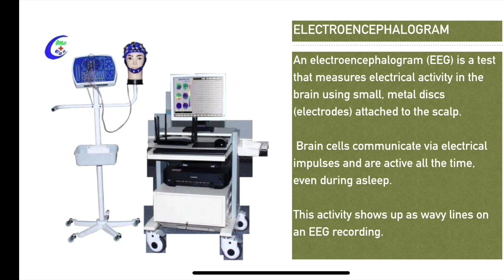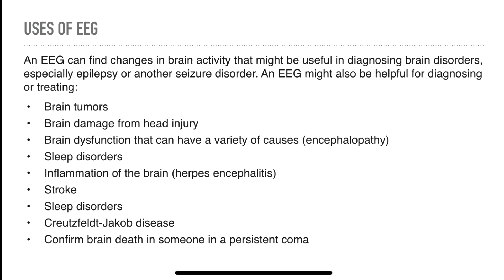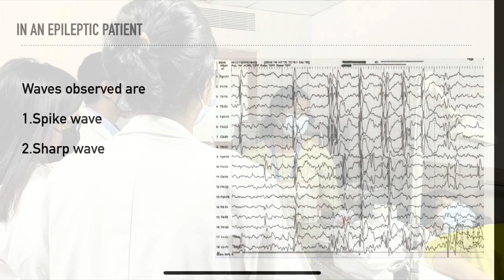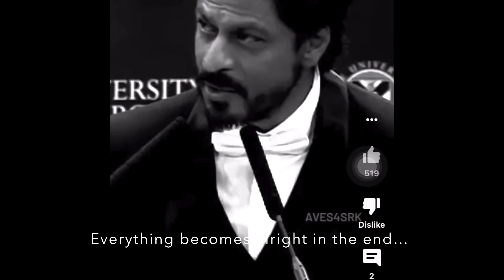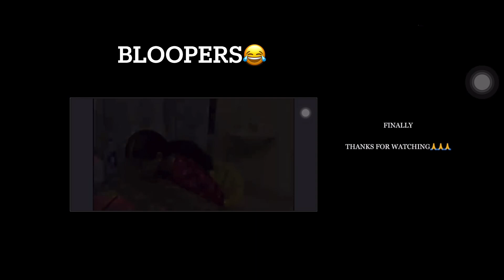TIPS – 2022 | EEG & Epilepsy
Fix the fits: Padma, an epilepsy patient receives a heartbreaking call from an anonymous number .Continue to watch the video to know what happens….

Video Created by A1 group under the supervision of Dr.Jayashree